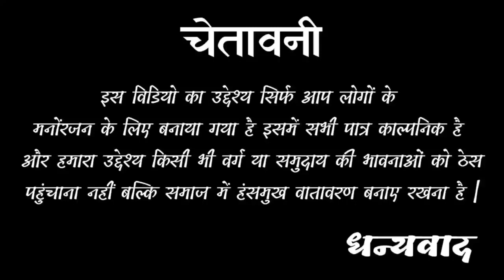Dhakad Tai ▶सरपंच का चुनाव में हरयाणवी राजस्थानी कॉमेडी & धाकड़ ताई की कॉमेडी Baba420Team Haryanvi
Dhakad Tai ▶सरपंच का चुनाव में हरयाणवी राजस्थानी कॉमेडी & धाकड़ ताई की कॉमेडी Baba 420 Team Comedy

Cast▶ Dhaakad Staff & Baba 420 Team
Title▶ धाकड़ ताई सरपंच के चुनाव में (हरयाणवी राजस्थानी कॉमेडी)
Label▶ Dhakad Tai Team

Tags

धाकड़ ताई की कॉमेडी
धाकड़ ताई की नई वीडियो
धाकड़ ताई की कॉमेडी वीडियो
धाकड़ ताई की हरयाणवी राजस्थानी कॉमेडी वीडियो।